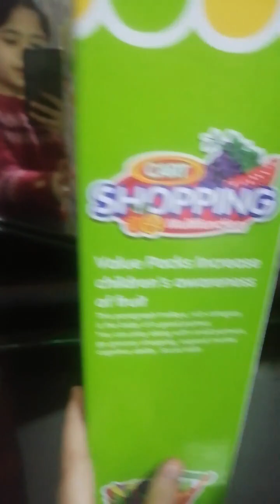Kids Playing With Toys, Kids Pretend Play,Sibling Play With Toys, Cooking Toys,Food Toys, Vacation.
kids toys,
kids playing,
toys for kids,
kids,
sibling play with toys,
toys play,
kids play,
kids stories,
playing,
toys and colors,
kids videos,
kids video,
cooking toys,
videos for kids,
kids playing ,
food toys,kids vacation.
 kids playing